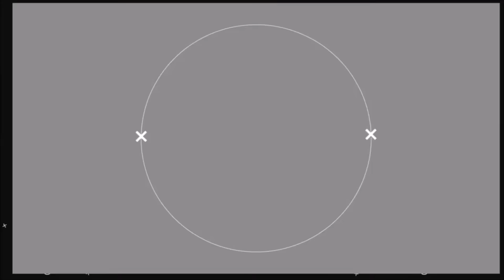KATASI 5526(8.11.15)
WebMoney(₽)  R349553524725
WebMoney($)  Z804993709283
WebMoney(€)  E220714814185